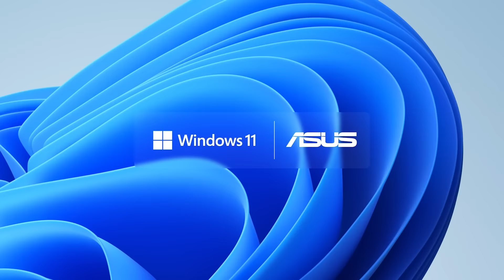「ASUS Zenbook 14X OLED Space Edition」新登場！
ASUSのノートPCが宇宙に旅立ってから25年！
その宇宙への挑戦を記念した特別なZenbookが新登場🎉

天板に搭載されたウィンドウ、パッケージや付属アクセサリも本モデルだけの特別仕様。

14型有機ELディスプレイ搭載
「ASUS Zenbook 14X OLED Space Edition」